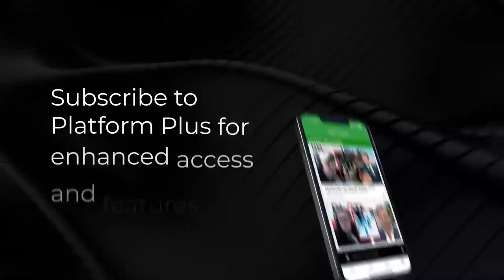Andy Buckley & Martin Devlin preview the FIFA World Cup quarter-finals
British football broadcaster Andy Buckley joins Matin Devlin for an extensive preview of the FIFA World Cup quarter-finals in Qatar.

They begin on Saturday morning with Brazil vs Croatia and the Netherlands vs Argentina, and then on Sunday morning Morocco face Portugal before France play England. Andy shares his predictions for the four matches, as well as talking about headlines surrounding Cristiano Ronaldo and his apparent fallout with his Portuguese teammates, the soft penalty shootouts during the round of 16 stage, and more.

Sean Plunket: 7am - 10am
Michael Laws: 10am - 1pm
Martin Devlin: 1pm - 4pm